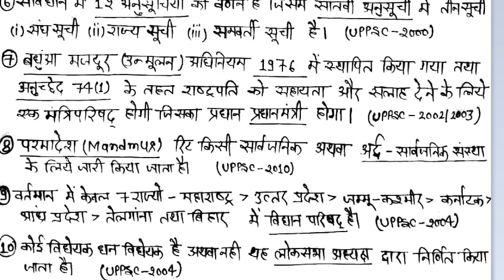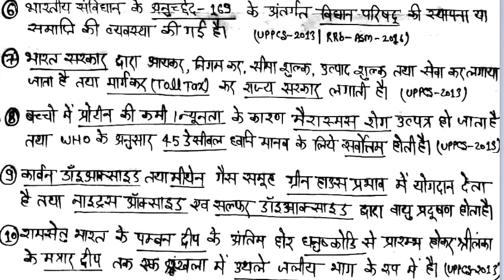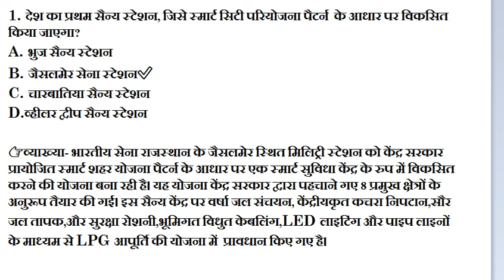परीक्षा मे हर बार पुछे जाते हैं, यह 50 प्रश्न || इन्हें याद कर ले बहुत महत्वपूर्ण है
jobs in the UK 2018 Jobs in United Kingdom USA New jobs uk gov United States Earn money today live